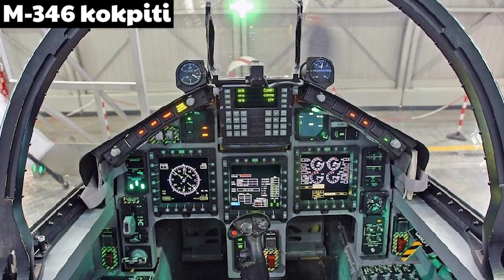Hürjet yoxsa M-346 ? Hansını almalıyıq?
Salam,hər vaxttınız xeyir,dostlar.Bugünkü videoda M-346 ilə Hürjet təyyarələrinin kiçik müqayisəsini aparıb hansının bizim üçün daha əlverişli olduğuna nəzər yetirəcəyik.
M-346- İtaliyanın Leonardo şirkətinin istehsalı olan hərbi məqsədlər üçün istifadə olunan reaktiv təlim-məşq təyyarəsidir. Əvvəllər Rusiyanın Yakovlev şirkəti ilə birlikdə istehsalı planlaşdırılsa da, 2000-ci ildə tərəfdaşlığın ləğv olunmasından sonra "Alenia Aermacchi" şirkəti M-346 təyyarəsini ayrılıqda istehsal etməyə başlamışdır.

HÜRJET — tək mühərrikli, tandem oturacaqlı, supersonik inkişaf etmiş təlim və yüngül döyüş təyyarəsi. Türk Aerokosmik Sənayesi tərəfindən inkişaf etdirilir.TUSAŞ, dizaynın Northrop T-38 Talon-u əvəzləyəcəyini və Türk Hava Qüvvələrində yaxın hava dəstəyi və döyüş-təlim rollarında F-16-nı tamamlayacağını düşünür.

Yeni videoları qaçırmamaq üçün abunə olun @Karabiner007